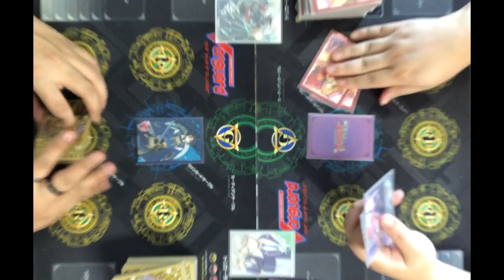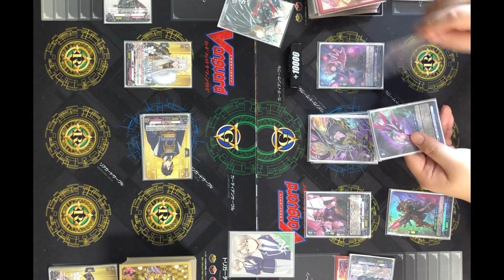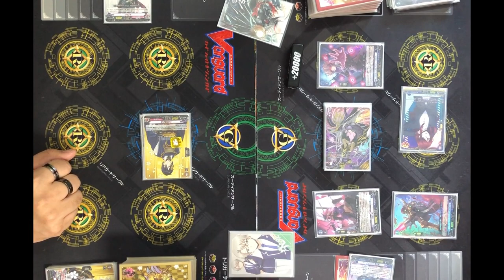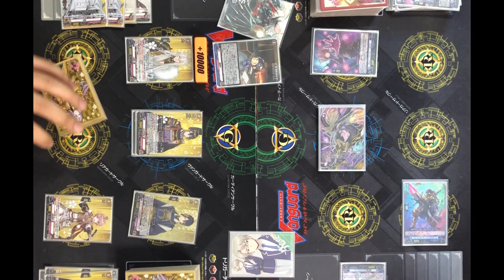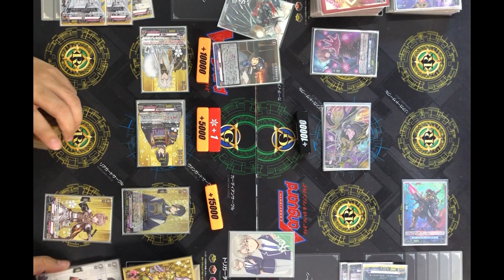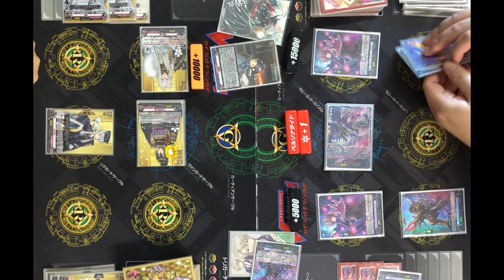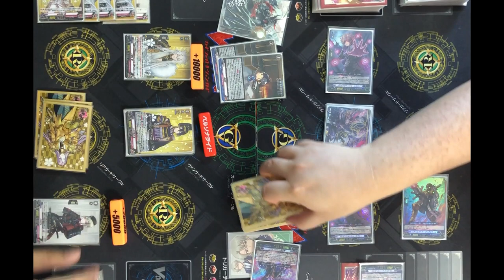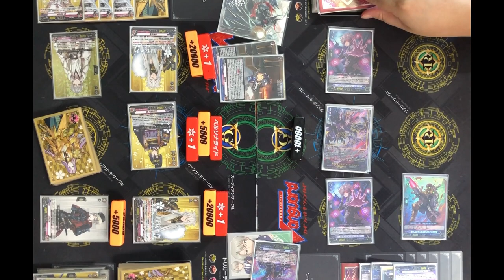[VG-D-TB07 Test]Touken Ranbu(Mikazuki Munechika) VS Dark States(Drajewelled)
of 16th June 2023.
mechanics.
VG-D-TB07
Deck list
お借りしたBGM素材